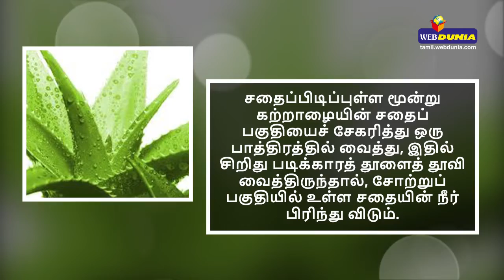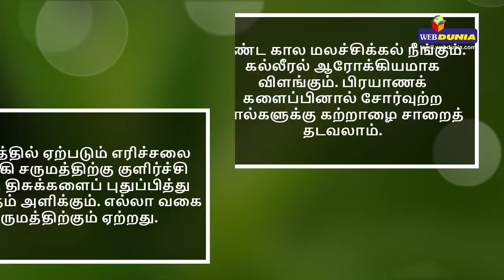Aloe vera | health | சோற்றுக் கற்றாழையின் மருத்துவ குணங்கள்...!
சோற்றுக் கற்றாழையின் மருத்துவ குணங்கள்...! | Medicinal properties - Aloe vera Karthik Subbaraj